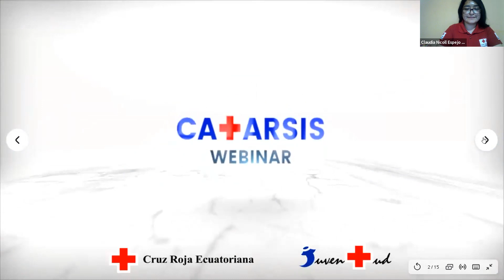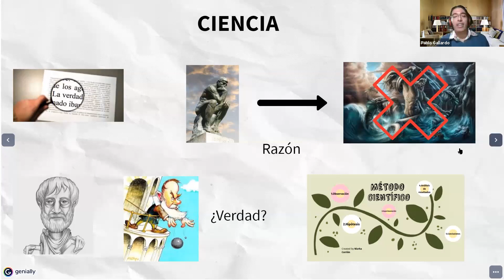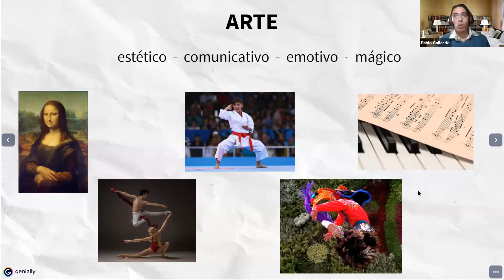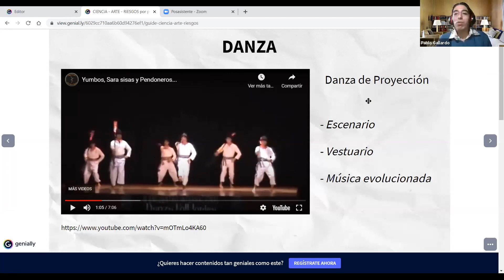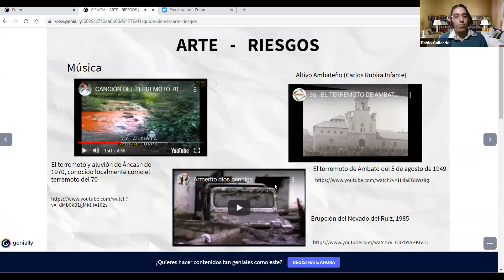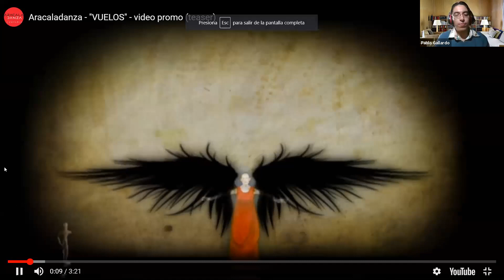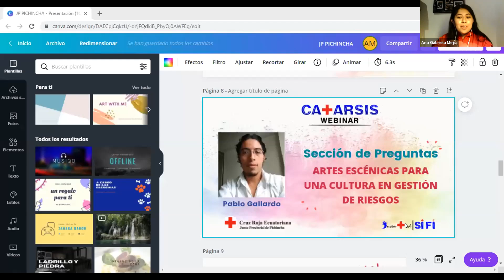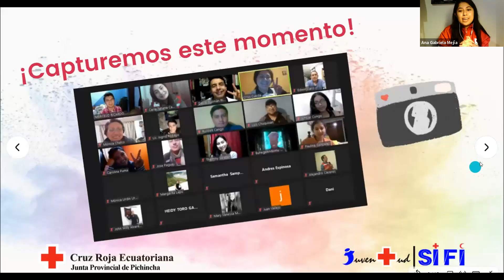Arte y Riesgos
Se compartió un nuevo enfoque para abordar la gestión, utili-zando el arte como un mecanismo para fortalecer las capacida-des comunitarias.